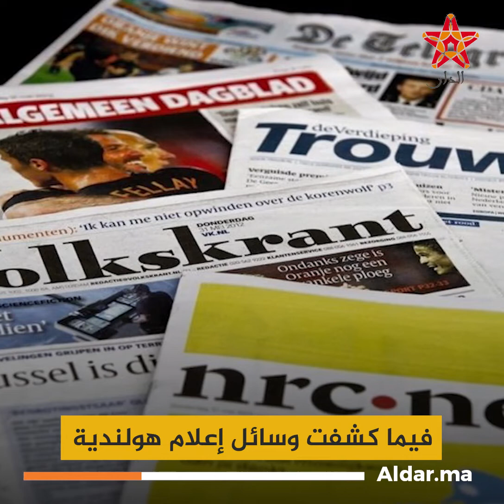بدرهاري يعلن رسميا اعتزاله.. فهل يتجه صوب التدريب لإعداد أبطال الغد؟